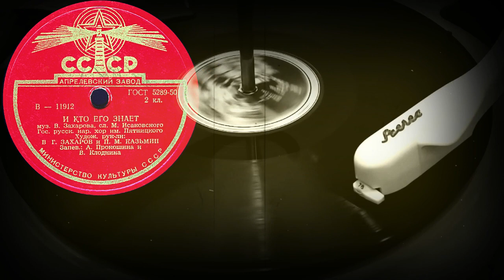И КТО ЕГО ЗНАЕТ исп. Гос. русск. нар. хор им. Пятницкого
И КТО ЕГО ЗНАЕТ муз. В.Захарова, сл. М.Исаковского, исп. Гос. русск. нар. хор им. Пятницкого, Худож. рук-ли: В.Г.ЗАХАРОВ и П.М.КАЗЬМИН, Запев.: А.Прокошина и В.Клоднина